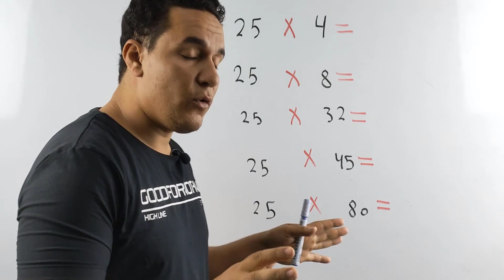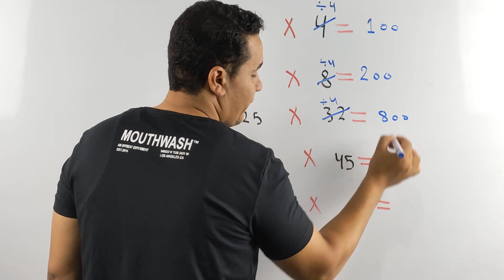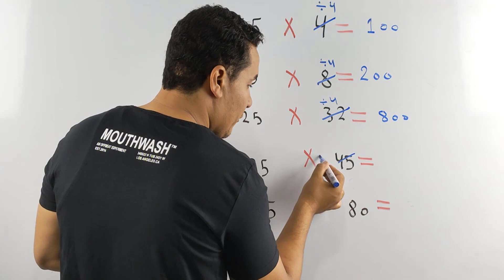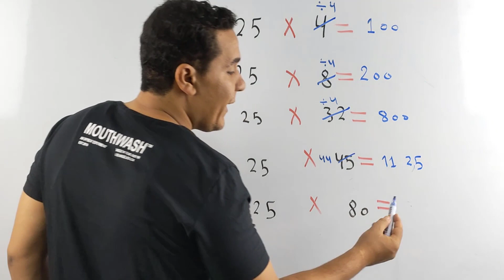ازاي نضرب الاعداد بطريقه صاروخيه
في الفديو ده هنتعلم ازاي نضرب اي عدد في 25 بطريقه صاروخيه ولا اروع مثلا لو طلبت منك ضرب هذه الاعداد في 5 ثواني
25 × 4 =
25 × 8 =
25 × 32 =
25 × 45 =
45 × 200 =
الطريقه سهله وبسيطه ما عليك الا مشاهدة هذا الفديو وبعدها ستتقن مهارة الحساب السريع